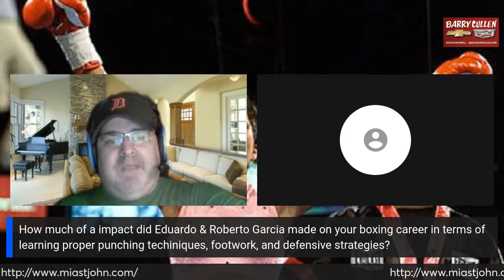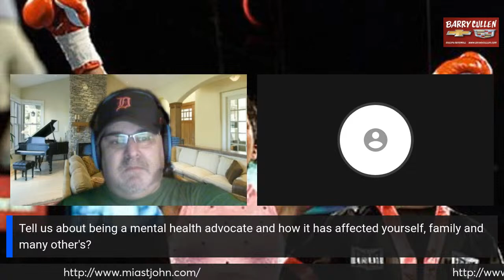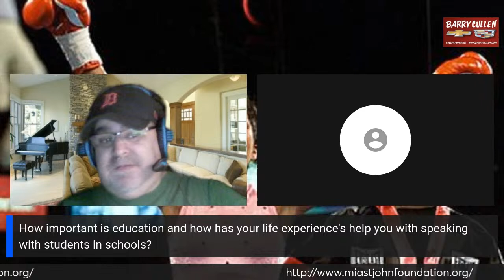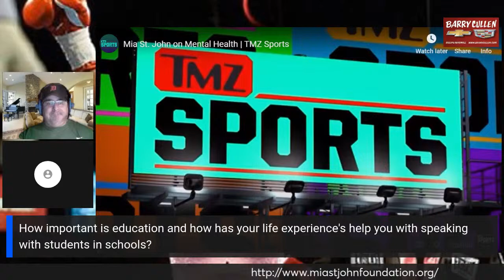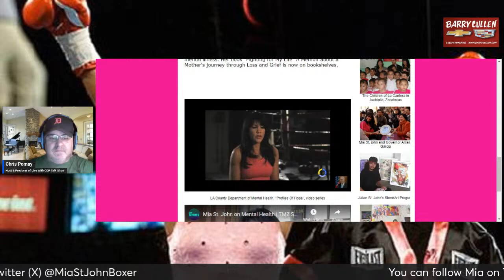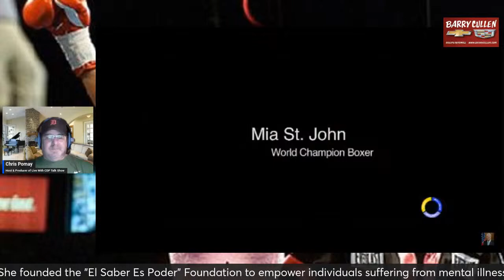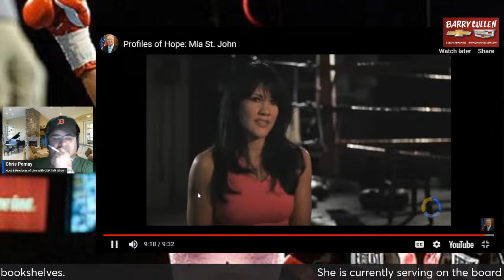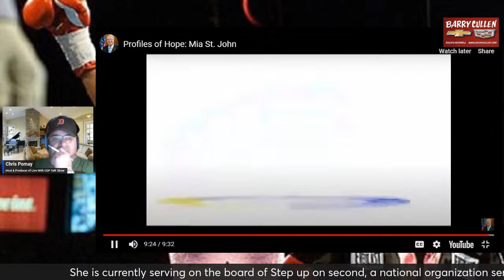Live With CDP Sports Talk, Guest: Mia St. John (April 16th,2024)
Mia St. John

Biography of a Champion

Mia St. John, is a 5-time World and International Boxing Champion and first generation Mexican born in America. She founded the "El Saber Es Poder" Foundation to empower individuals suffering from mental illness, homelessness, addiction and poverty by providing programs to better educate, inform and improve physical and mental health.

Mia St. John was born in San Francisco, California. Her fighting career started soon after, at the age of six, competing in Tae Kwon Do. Mia earned a black belt and received a Bachelors Degree in Psychology from California State University of Northridge in June 1994.

Mia made her pro-debut in boxing in 1997 after signing a lucrative contract with world famous promoter Don King.

After accumulating an unheard of boxing record of nearly 70 pro fights and five world and international titles, in 2017 Mia retired.

Mia is always media savvy. She has made appearances on such shows as, Jay Leno, Conan O'Brien, "Good Morning America," "Entertainment Tonight," "CNN," “Fox News," "E," and countless others. She has also acted in commercials and played herself on t. v. shows and has her own PlayStation game by EA sports.

She has written articles on mental health, fitness, overcoming hardships and female empowerment for the Washington Post, Huffington Post and many others, along with a book, "The Knockout Workout", which sold in stores nationwide.

Public speaking being one of her many strong points, she was asked to speak at the Congressional Hispanic Caucus, where President Barack Obama made a riveting speech at the CHCI's annual Gala.

She continues to speak at Universities, High Schools and Congress about overcoming obstacles, such as poverty and addiction.

On November 23, 2014 Mia's son Julian, passed away at the age of 24. He was a talented artist battling Schizophrenia and addiction. His art was displayed at the Laguna Gallery of Contemporary Art and Air Laguna in Laguna Beach, California. His personal art studio, "Stone Art" is now a free center for young adults suffering from mental illness, including homelessness and addiction.

St. John says of her son, "He was the light of my life and I will continue to fight for mental health until I take my very last breath". Mia was named by CNN, "Mental Health Warrior", along with eight other inspiring people.

Currently, her new book Fighting for My Life: A Memoir about a Mother's Loss and Grief is out now.